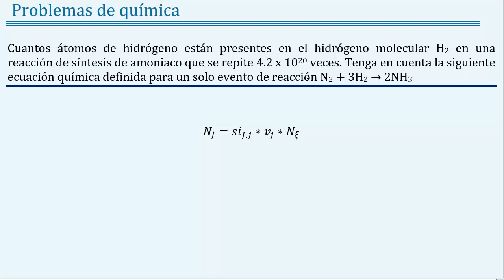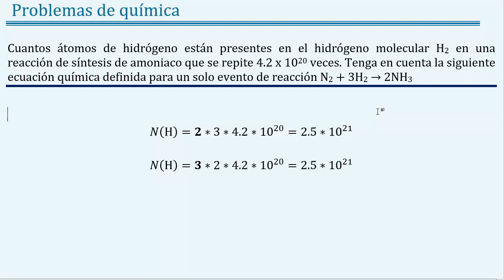Como 𝐜𝐚𝐥𝐜𝐮𝐥𝐚𝐫 el 𝐧ú𝐦𝐞𝐫𝐨 𝐝𝐞 á𝐭𝐨𝐦𝐨𝐬 de 𝐇 en N2 + 3H2 → 2NH3 𝐫𝐞𝐩𝐞𝐭𝐢𝐝𝐚 4.2 x 10^20 𝐯𝐞𝐜𝐞𝐬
👉 𝑬𝒏𝒖𝒏𝒄𝒊𝒂𝒅𝒐: Cuantos átomos de hidrógeno están presentes en el hidrógeno molecular H2 en una reacción de síntesis de amoniaco que se repite 4.2 x 1020 veces. Tenga en cuenta la siguiente ecuación química definida para un solo evento de reacción N2 + 3H2 → 2NH3.

👉 𝑺𝒐𝒍𝒖𝒄𝒊ó𝒏 N(H)= 2.52 x 1021

👉 𝑻𝒆𝒎𝒂𝒔: química, química general, joseleg, ciencias de joseleg, leyes ponderales, ley de la conservación de la masa, ley de las proporciones recíprocas, ley de Proust, ley de las proporciones definidas, porcentaje de composición elemental, ley de las proporciones recíprocas, ley de Richter, teoría atómica de dalton, símbolo atómico, peso atómico, peso atómico relativo, calcular el número de átomos en moléculas, como se identifican los coeficientes estequiométricos, como calcular los pesos relativos de los elementos